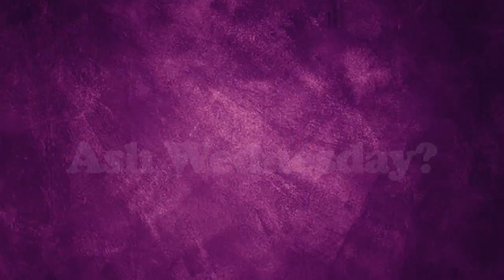Central's Ash Wednesday Service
Ash Wednesday Service at Central United Methodist Church in Lenoir City. Wednesday, March 1: dinner at 5pm & service at 6:30pm.